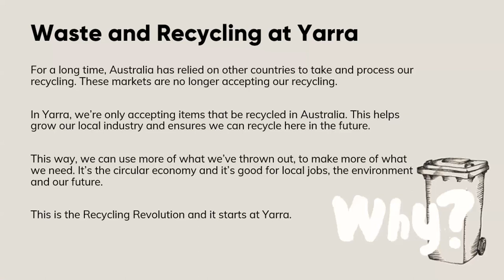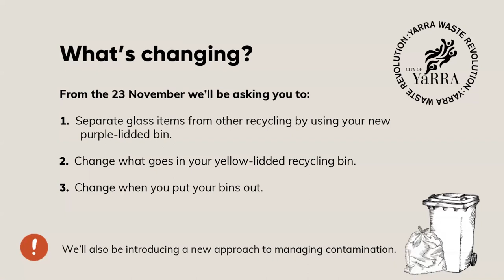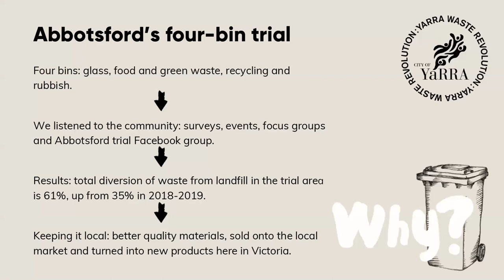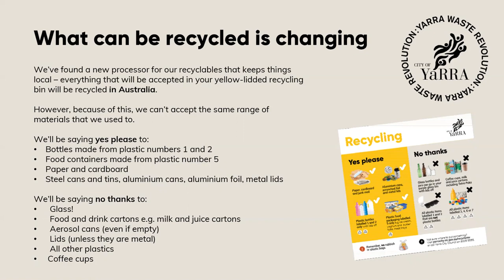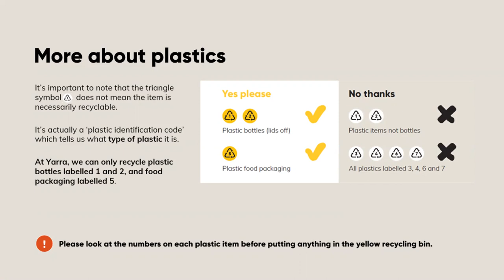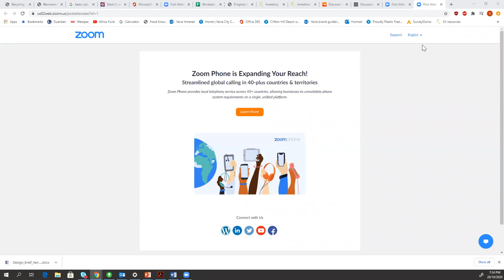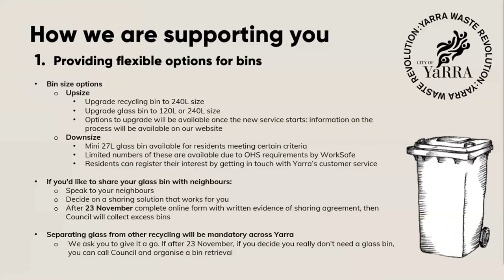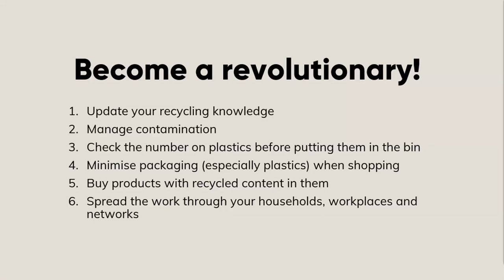2020 YCAN Webinar 6: Sophie Green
Learn what the City of Yarra is doing to improve local waste collection and recycling?  With Sophie Green Waste Minimisation Team leader City of Yarra.